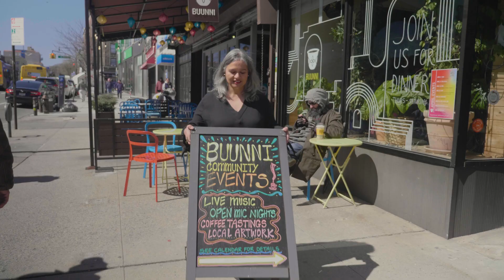Meet Sarina Prabasi, Accompany Capital 2023 Immigrant Heritage Week Made in New York Award Winner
Meet Sarina Prabasi, co-founder and co-owner of Buunni Coffee and this year's Accompany Capital Immigrant Heritage Week Made in New York Award winner.
Sarina, who is originally from Nepal, and her husband Elias, who is Ethiopian, take pride in creating community & culture around delicious Ethiopian coffee in their welcoming uptown spaces, now with three locations in Upper Manhattan!

Learn more about Buunni Coffee and it's Washington Heights and Inwood locations

Video directed by Maria Luisa Gambale and Camille June Gregoire, Vera Donna Media